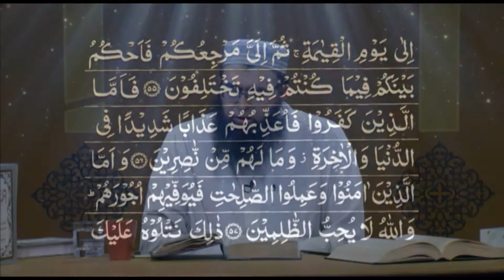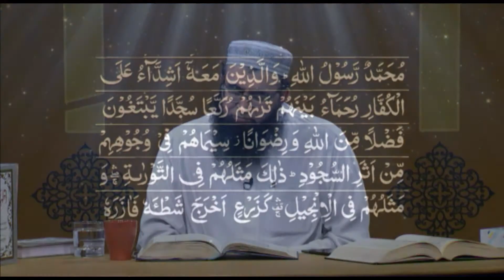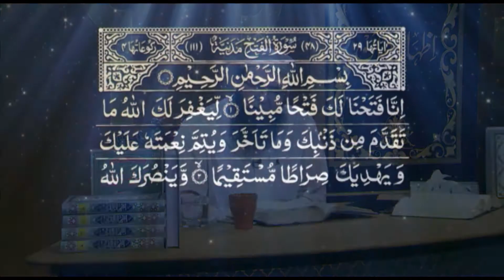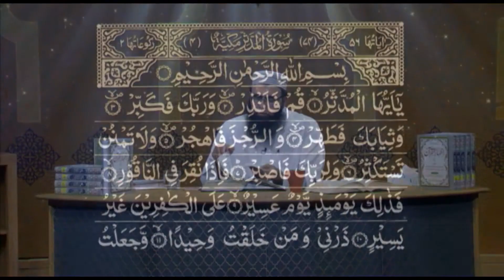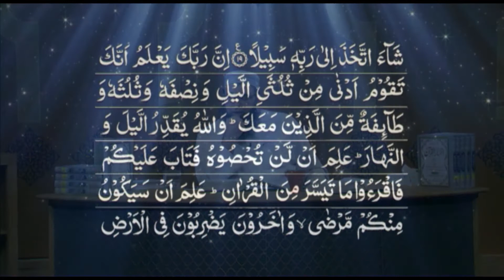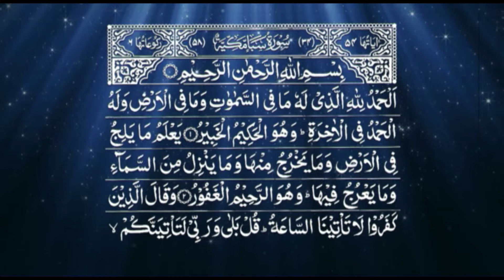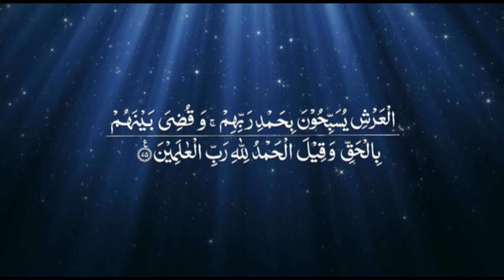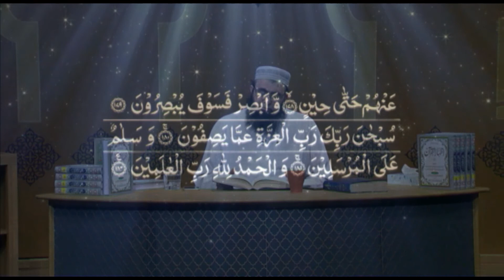TAFSEER E IZHAR UL QURAN with Imam Qasim | 19th September 2019 | Part 01